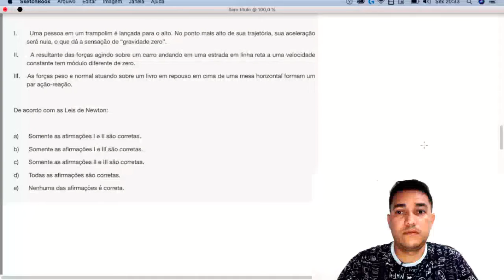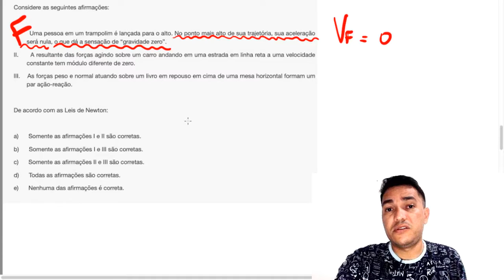FUVEST 2020- DINÂMICA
I. Uma pessoa em um trampolim é lançada para o alto. No ponto mais alto de sua trajetória, sua aceleração será nula, o que dá a sensação de “gravidade zero”.
II. A resultante das forças agindo sobre um carro andando em uma estrada em linha reta a uma velocidade constante tem módulo diferente de zero.
III. As forças peso e normal atuando sobre um livro em repouso em cima de uma mesa horizontal formam um par ação-reação.

De acordo com as Leis de Newton:

A) Somente as afirmações I e II são corretas.
B) Somente as afirmações I e III são corretas.
C) Somente as afirmações II e III são corretas.
D) Todas as afirmações são corretas.
E) Nenhuma das afirmações é correta.